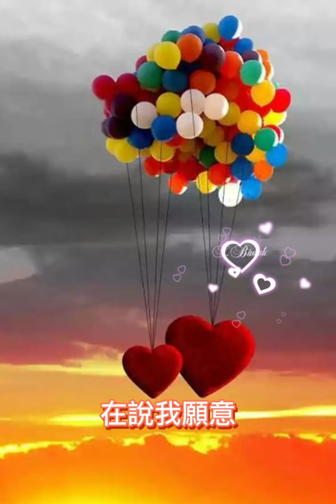告白氣球 ChelyS_StarMaker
ChelyS 翻唱Cover 周杰倫 Jay Chou 歌曲 _ 20210811錄音0907製作
錄音工具：VIVO-Y50手機耳麥+StarMaker卡拉OK歌唱APP

告白氣球 Gàobái qìqiú
Confession balloon

作詞：方文山 / 作曲：周杰倫 / 編曲：林邁可

塞納河畔 左岸的咖啡
sāinà hépàn zuǒ'àn de kāfēi
我手一杯 品嚐你的美
wǒ shǒu yībēi pǐncháng nǐ dì měi
留下唇印的嘴
liú xià chún yìn de zuǐ

花店玫瑰 名字寫錯誰
huā diàn méiguī míngzì xiě cuò shuí
告白氣球 風吹到對街
gàobái qìqiú fēngchuī dào duì jiē
微笑在天上飛
wéixiào zài tiānshàng fēi

你說你有點難追 想讓我知難而退
nǐ shuō nǐ yǒudiǎn nán zhuīxiǎng ràng wǒ zhī nán ér tuì
禮物不需挑最貴 只要香榭的落葉
lǐwù bù xū tiāo zuì guì zhǐyào xiāng xiè de luòyè
營造浪漫的約會 不害怕搞砸一切
yíngzào làngmàn de yuēhuì bù hàipà gǎo zá yīqiè
擁有你就擁有 全世界
yǒngyǒu nǐ jiù yǒngyǒu quán shìjiè

親愛的 愛上你 從那天起 甜蜜的很輕易
qīn'ài de ài shàng nǐ cóng nèitiān qǐ tiánmì de hěn qīngyì
親愛的 別任性 你的眼睛 在說我願意
qīn'ài de bié rènxìng nǐ de yǎnjīng zài shuō wǒ yuànyì

親愛的 愛上你 戀愛日記 飄香水的回憶
qīn'ài de ài shàng nǐ liàn'ài rìjì piāoxiāng shuǐ de huíyì
一整瓶 的夢境 全都有你 攪拌在一起
yī zhěng píng de mèngjìng quándōu yǒu nǐ jiǎobàn zài yīqǐ

親愛的別任性 你的眼睛 在說我願意
qīn'ài de bié rènxìng nǐ de yǎn jīng zài shuō wǒ yuànyì